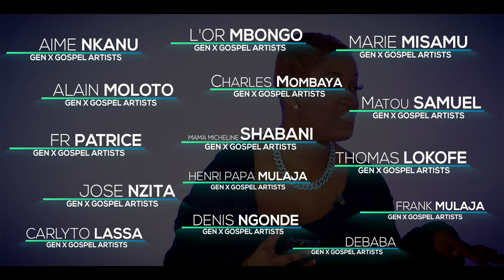S2E1 || GEN X GOSPEL ARTISTS || LA LISTE TOP 5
La Liste Top 5 Season 2 - Everything that is Congolese Culture.

Top 5 Gen X Gospel Artists

Let us know your Top 5 in the comments and what you'd like to see us debate next season

Filmed, Editing, Lighting by: @kevyn.james
Exec Producer: @kevyn.james
Co-Producer: @c.b.k.l, @hilaryjennifer & @sylviakay_
Assistant Co-Producer: @dodyfonzo
Confessionals: @dodyfonzo
Translator: @c.b.k.l